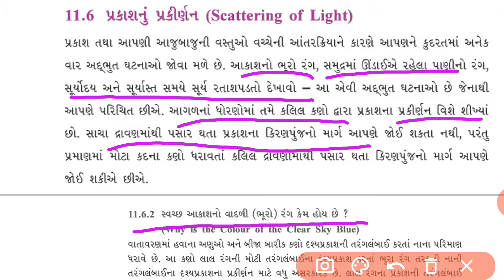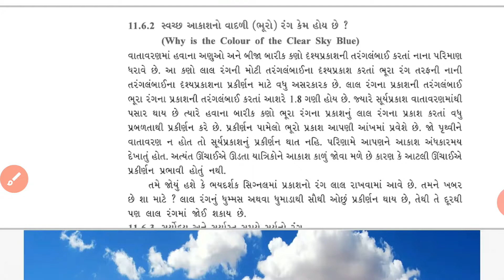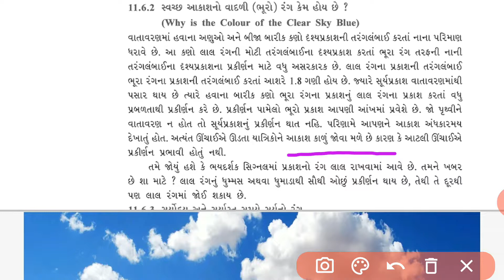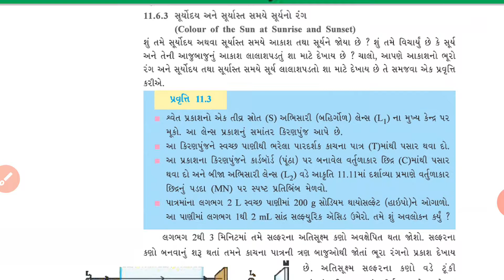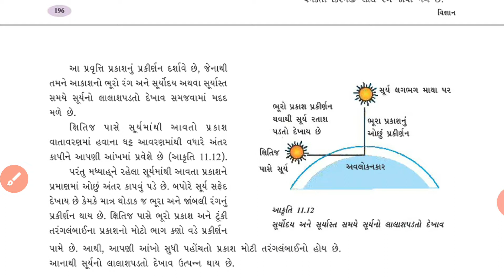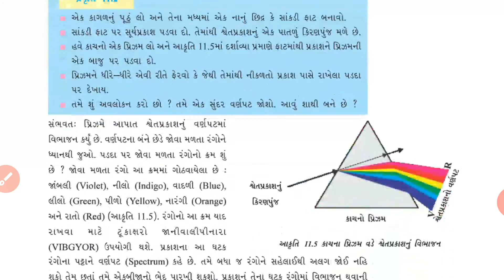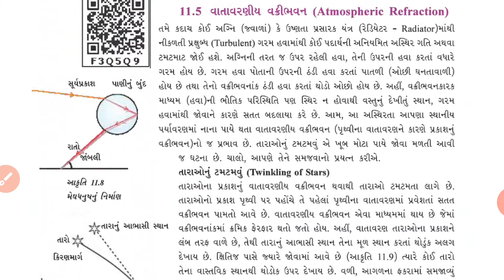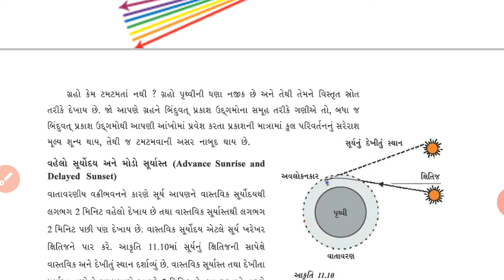Lecture-3 Std-10 Science Chapter-11